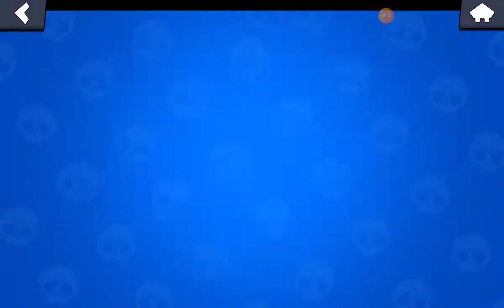Продаю акаунт в бравл старс